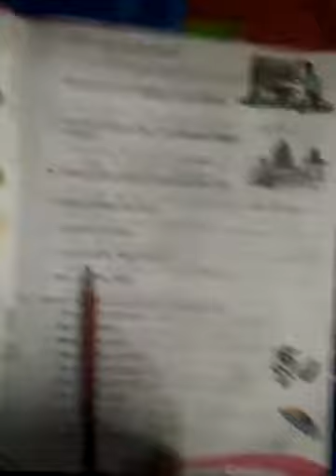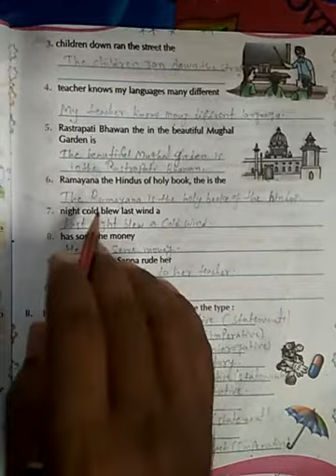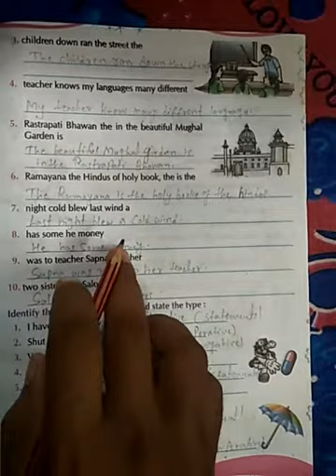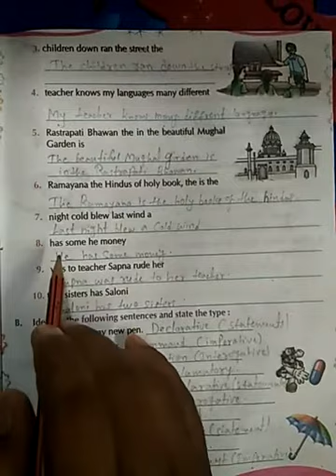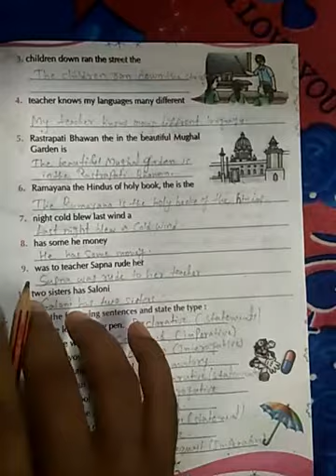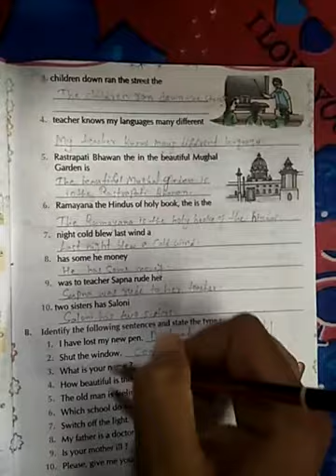Class-4,Eng-Gram,chap-1,part-7, Rearrange the following sentences-b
For Class-4, English Grammer, Chapter-1, part-7
Publisher-EDB,
Teacher-Obaid chaudhary